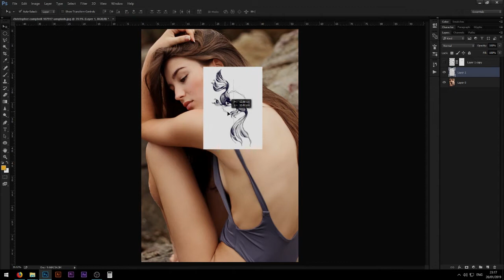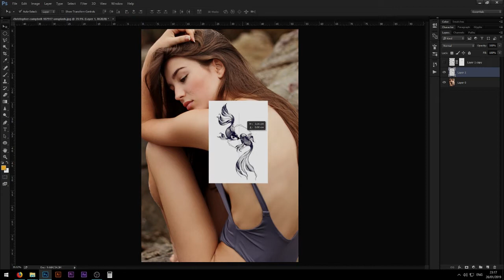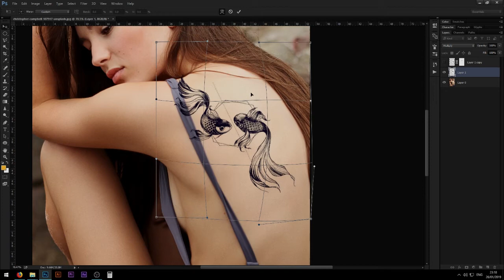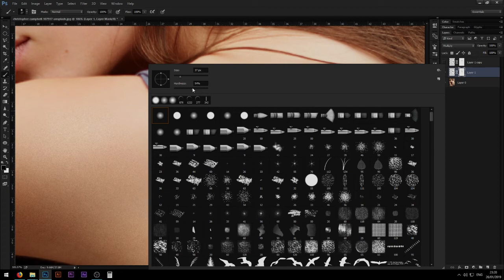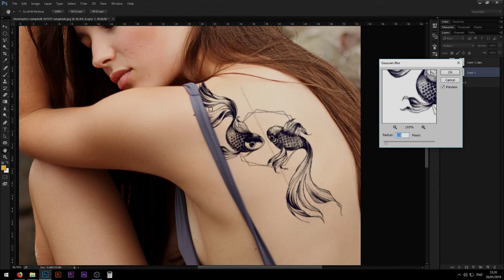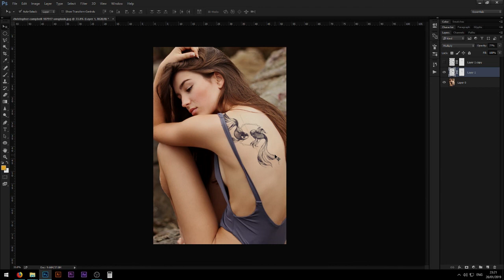How to Add Tattoos to a Body in Photoshop in 5 Minutes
Add tattoos to your photos. You will learn how to do this in this video, it's really easy! This video is a walkthrough tutorial and you can use it to add tattoos to yourself before going to a tattoo artist to see how it will look.

Likes, subs, and shares are much appreciated!